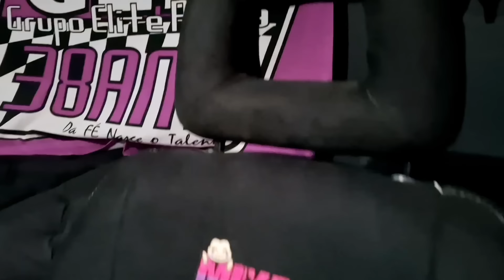MAIS NOVIDADES NO LACOSTE 🤩🥰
Siga-me os bons 😜👇
●Instagran: @mika_do113_ofc

Major vieira-SC
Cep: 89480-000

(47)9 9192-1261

●Banco C6bank:
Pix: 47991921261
Tania muck

●Musicas da abertura:
•Pianista da rua 6-Tribo da periferia- remix by DJ Rodrigo inconfundivel
•Rap das caminhoneiras Moça bonita-qra nego drama
•Imprevisivel-Tribo da periferia versao cover Ister-remix by Dj Rodrigo inconfundivel
•Get over you-JPB feat. Valentina franco
•Heuse-Zeus x Crona-Pill
●Insta Dj Rodrigo: